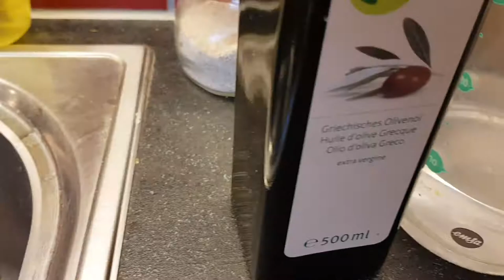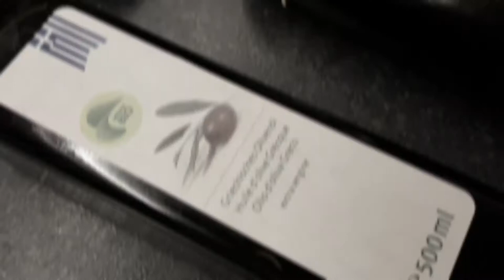Pizza au levain - Sourdough pizza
# Recette (English below)
- 0:14 Commencez avec 500g de farine
- 0:24 Ajoutez 180g de levain
- 0:31 Ajoutez 10g de sel
- 0:35 Versez 2 cuiller à soupe d'huile d'olive
- 0:46 Verser 250g d'eau (à ajuster en fonction de l'hydratation du levain)
- 0:53 Mélanger le tout pour en faire une boule
- 1:12 Couvrir d'un linge et faire reposer 2 à 3h
- 1:30 Étalez la pâte comme bon vous semble
- 1:37 Ajoutez la garniture en commençant par la sauce
- 2:18 Enfournez au plus chaud possible
- 2:24 Une fois cuit selon votre désir, ajouter une feuille de basilic frais
Bon appétit !

# Recipe
- 0:14 Start with 500g of flour
- 0:24 Add 180g of sourdough
- 0:31 Add 10g of salt
- 0:35 Pour 2 republican spoons of olive oil
- 0:46 Pour 250g of water (to adjust based on the sourdough's hydration)
- 0:53 Mix everything  and shape a ball
- 1:12 Cover with a piece of cloth and let it rest for 2 to 3h
- 1:30 Spread the dough the way you want
- 1:37 Add the toppings starting with the sauce
- 2:18 Put it in the oven at its highest temperature
- 2:24 Once cooked to your desire, add a fresh basil leaf